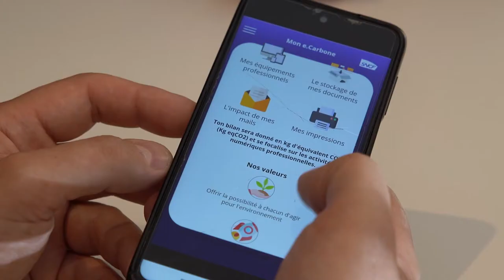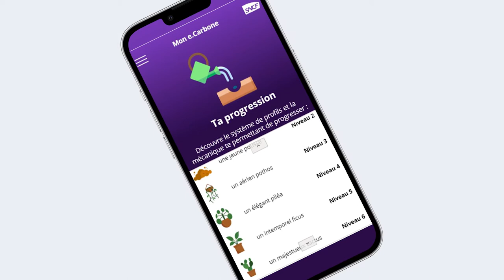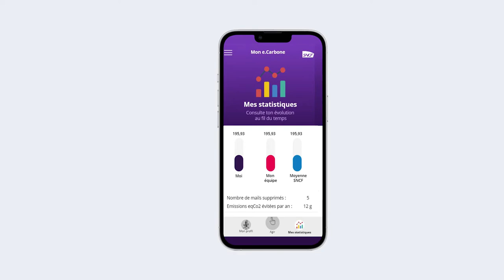SNCF x Microsoft x Talan : retour d’expérience sur l’application My eCarbone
Dans cette vidéo, nous vous invitons à découvrir un cas d’usage de la Microsoft Power Platform à la SNCF, réalisé en partenariat entre SNCF, Microsoft et Talan. Cette application permet aux utilisateurs de mieux gérer leur empreinte carbone numérique au quotidien et de mener des actions permettant de la réduire.